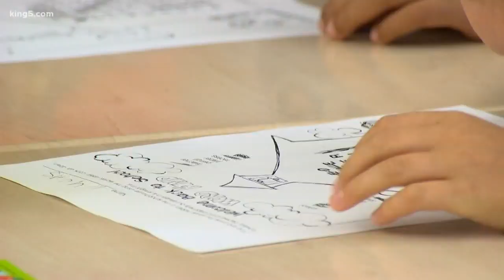State won't add HPV vaccine to mandatory list for public school students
The CDC recommends children get the HPV vaccine to prevent the virus which can result in cancer. The state says making the vaccine mandatory is not a priority.